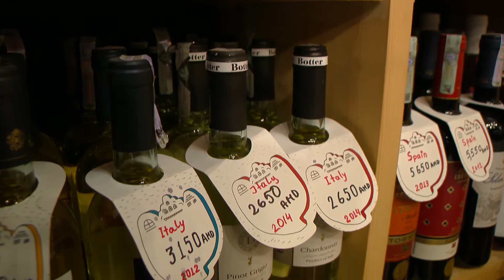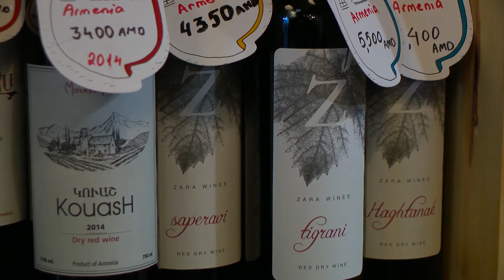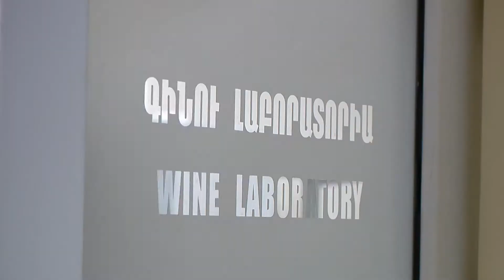Armenian Wines: a Delicious Phenomenon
Wine bars are all the rage in Yerevan, the world’s oldest capital. The ancestral custom of enjoying wine is making a big comeback.

In 2015, three friends pooled their resources to open Wine Republic, a wine shop and restaurant in the heart of the city, where people could meet, eat fresh seafood, and drink wine. Soon, the restaurant became a hot spot. The young partners expanded the space, the restaurant’s menu, and, most importantly, their wine selection.

Today, Wine Republic offers more than 600 wines from throughout the world, with many Armenian wines shining as top sellers. There are more than 40 wine brands, and over 80 local varietals, in Armenia.

Wine Republic has also become a launching pad for new Armenian wine labels. One such label is Zara Wines, which became a local hit as well as an international sensation right after making its appearance in the wine racks of the restaurant.

Zaruhi Muradyan, the founder of Zara Wines, is one of the co-founders of the Yerevan Wine Academy. Established in 2015, the school is preparing cadres of professional vintners, and is credited with creating renewed nationwide interest in winemaking.